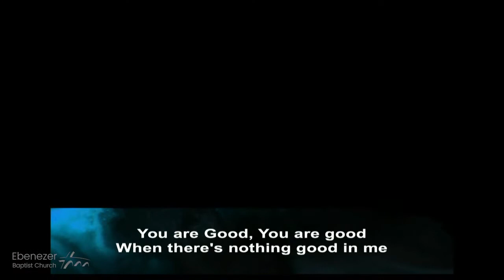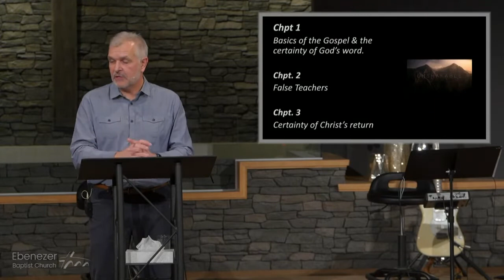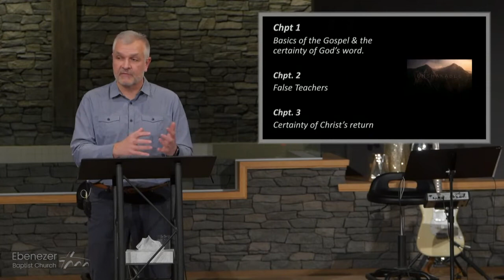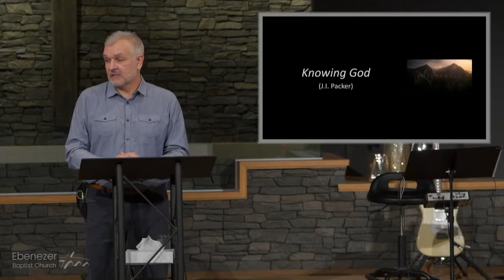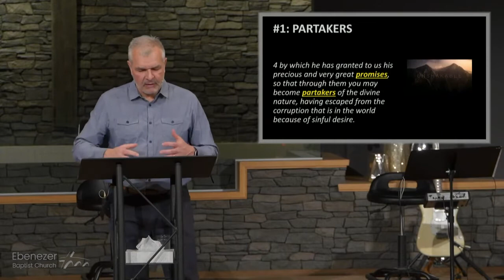Mar 6th, 2022 Unshakable: A Faith That Stands Strong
Good Day Ebenezer family! Welcome to the Mar 6th 2022 service, we are happy to "see" you today! Today, Pastor Leyton shares with us. Join us next week live in person, or online.  We are looking forward to seeing you back in the building, or continuing to worship with you online!
Would you like to hear this message again, catch up on other sermons or updates head to our YouTube page!